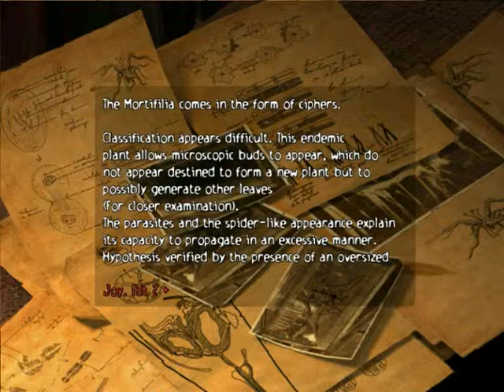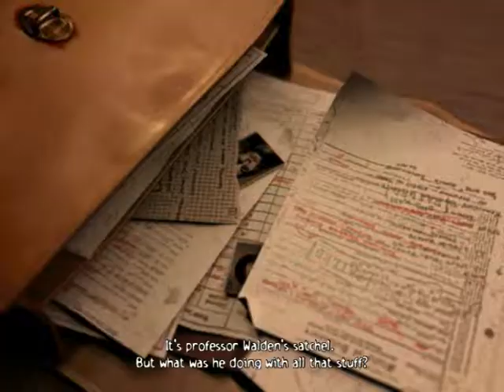Let's Play Together Obscure [Part 4 - German/Deutsch]